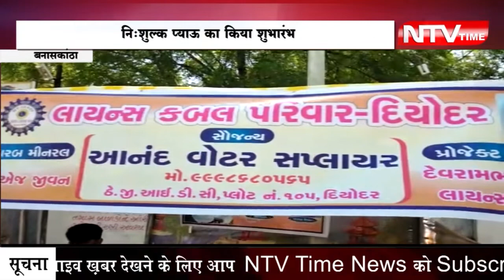निःशुल्क प्याऊ का किया शुभारंभ